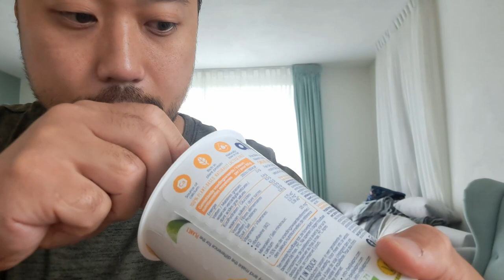ASMR Eating Sounds - Alpro Peach Soy Yoghurt 🍶 (NO TALKING)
In this ASMR video I'm eating Alpro peach soy yoghurt to produce eating sounds.